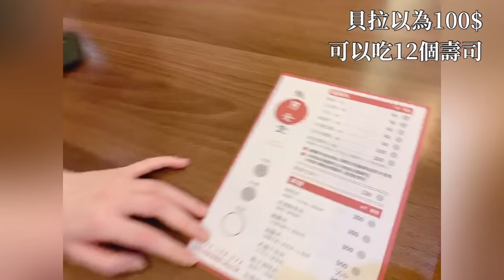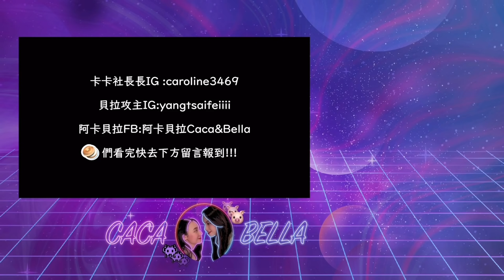(SUB)想永遠賴在老婆身上！我們的台南慢活之旅｜阿卡貝拉-VLOG｜ppl , les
UIJ友愛街旅館

藍曬圖
中文字幕統一給小狗子上唷！請勿更動謝謝大家～！
If the subtitle is wrong, or want to help us add subtitles, welcome to put cc subs ~
But please don't change the Chinese subtitles! Thank you all
熱拉直播ID: 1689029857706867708 (阿卡貝拉)